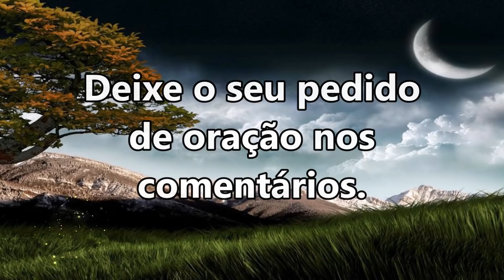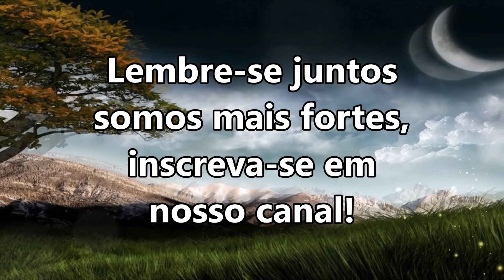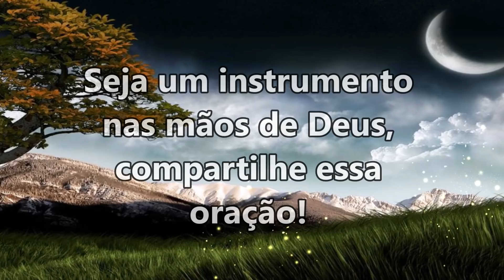🔴 ORAÇÃO DA NOITE ESPECIAL - SEIS NOITES PARA TIRAR CORAÇÃO DE PEDRA - 3ª ORAÇÃO!